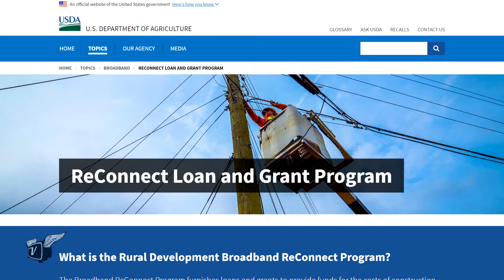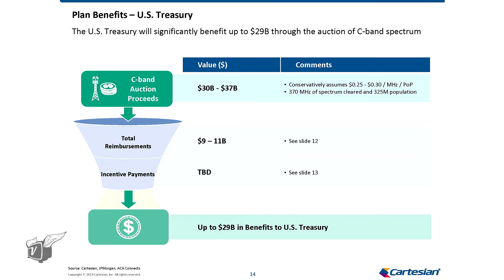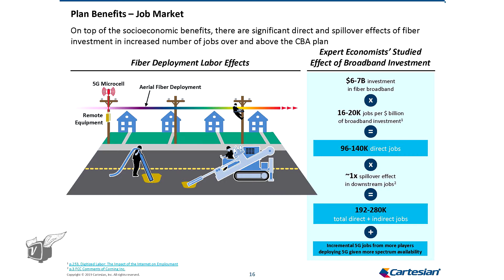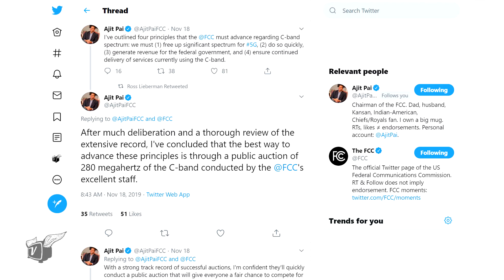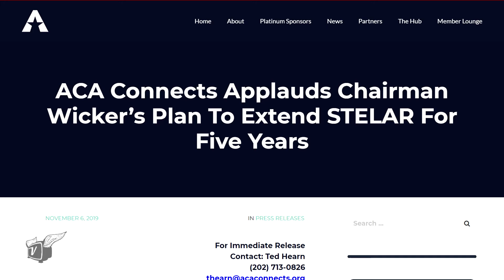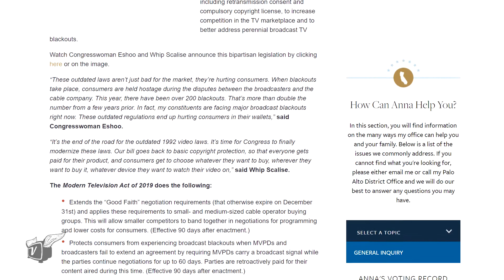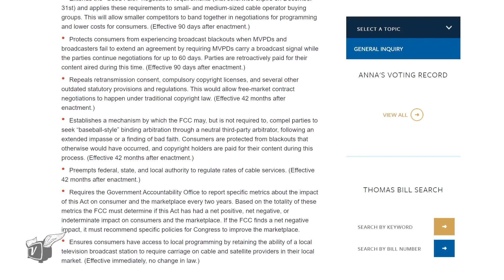Connecting and Moving Forward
Matt Polka, President & CEO of ACA Connects, provides highlights of some of the issues discussed on a panel he moderated at Calix's 2019 ConneXions. Featuring ACA's legal counsel, Tom Cohen, and NTCA's VP of Industry Affairs and Business Development, this panel looked at the issues broadband operators face in Washington D.C. Polka focuses on a couple of these issues in the above interview.

00:48 - Discussion of the 5G Plus Plan - relevant because of an upcoming FCC Vote
04:19 - Retransmission consent, the reauthorization of STELAR, and proposed legislative efforts to update the broadcast TV/Cable TV relationships
07:44 - Focusing on the future and the March 2020 ACA Summit.